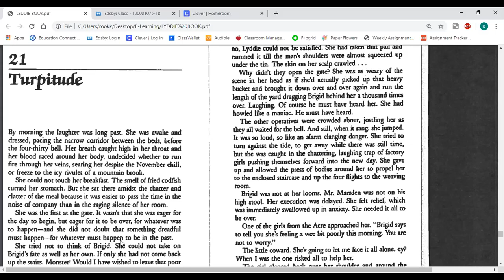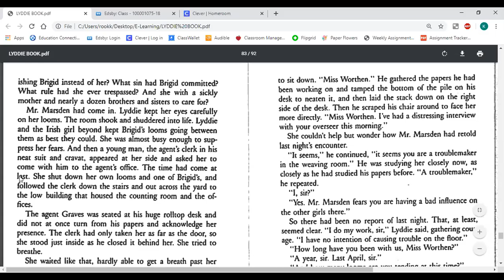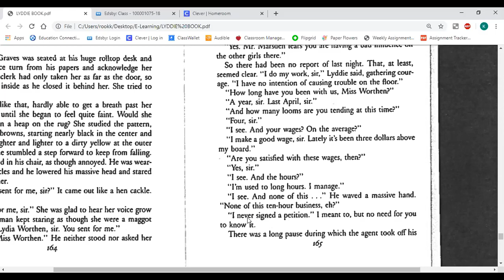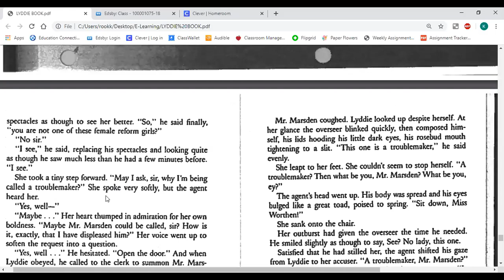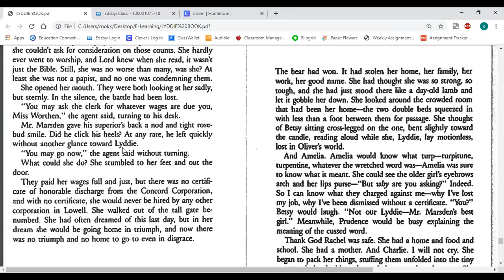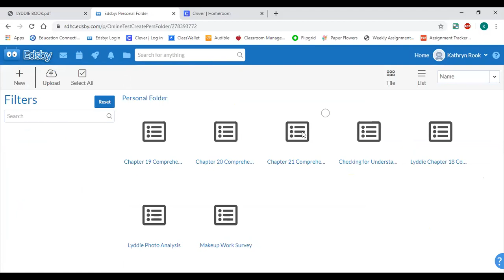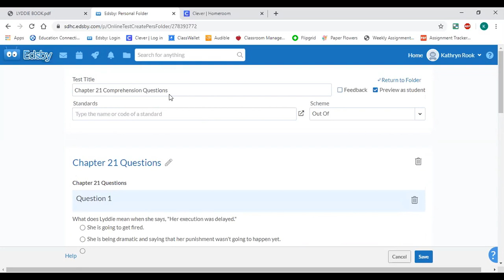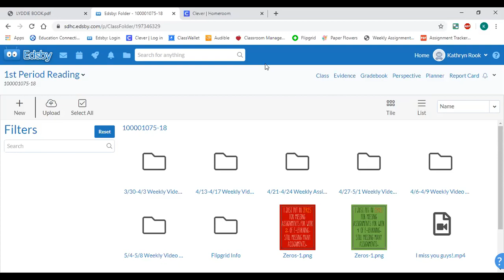Monday May 11th Reading Lesson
Read Chapter 21
Chapter 21 Comprehension Questions